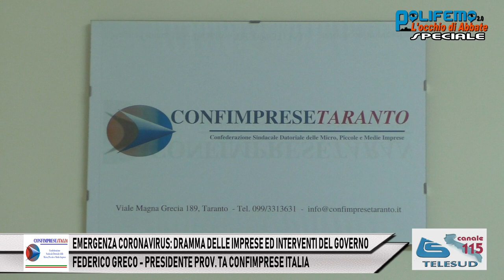CORONAVIRUS: DRAMMA IMPRESE ED INTERVENTI GOVERNO - FEDERICO GRECO (CONFIMPRESE ITALIA)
CORONAVIRUS: DRAMMA IMPRESE ED INTERVENTI GOVERNO -
FEDERICO GRECO   (CONFIMPRESE ITALIA)